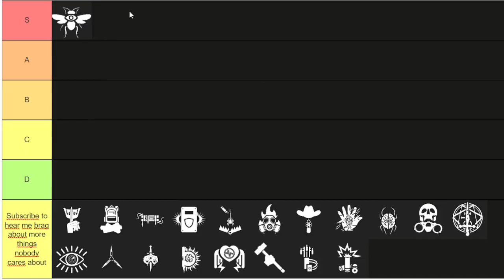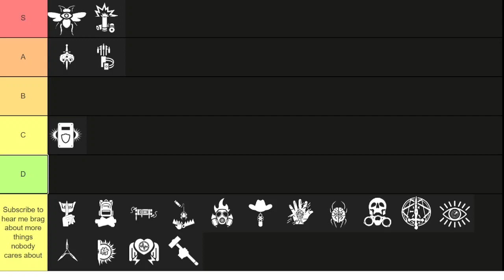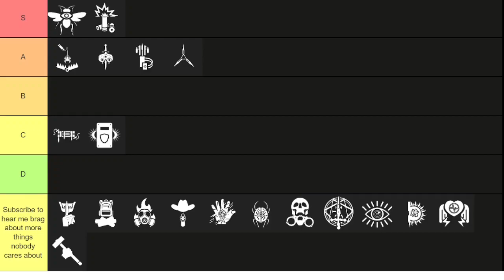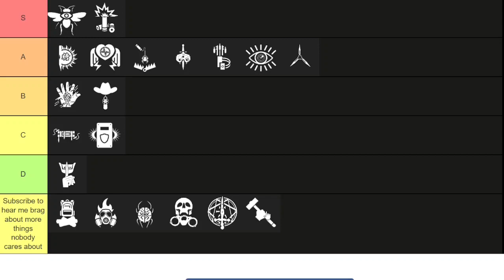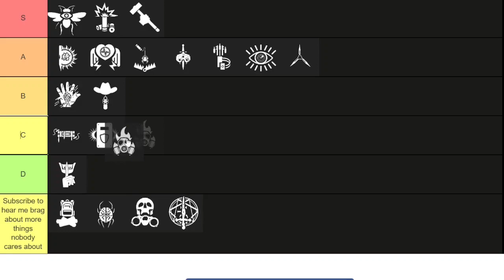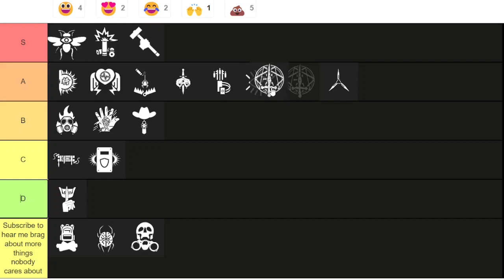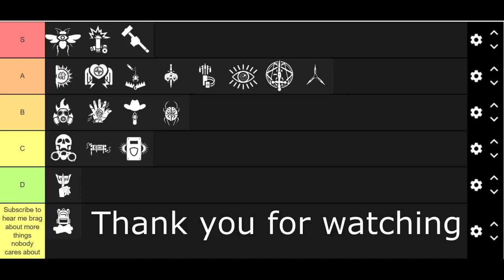Decaying winter's honest tierlist (ROBLOX)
Everything said in this video is only my opinion. If you disagree with some of my points, i'd love to hear them in the comment section.

Did you like the editing?